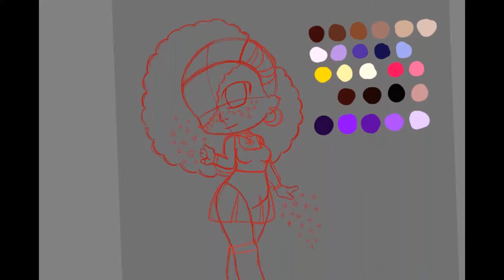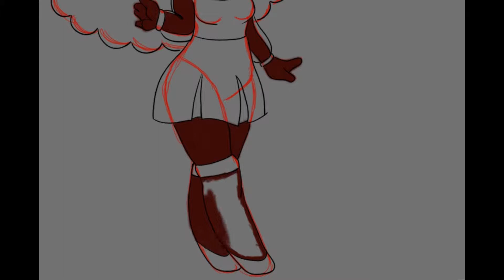DTIYS Redraw Jo (Speedpaint)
I usually don't take part in Instagram/Social Media challenges. However I'm making an exception for the drawthisinyoustylechallenge. Specifically redrawjo by @raqueltraveillustration on Instagram.

I decided to do this chibi style and used the drawing app Autodesk Sketchbook. Enjoy.